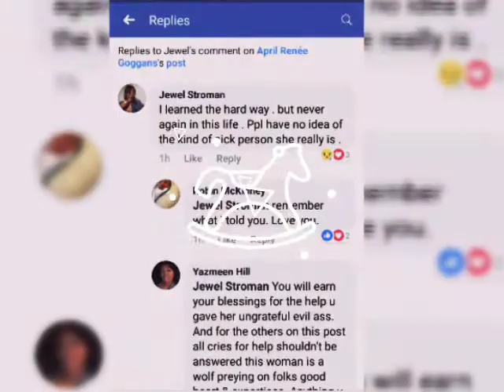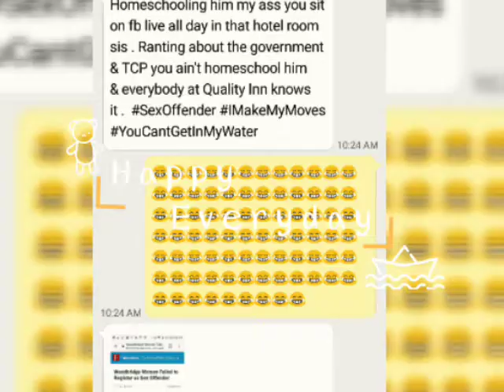Jewel Stroman Joins Hate Crime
On April 15, 2019, Kemontay age six told me that he has to hold bricks over his head as a punishnent every Tue. Night with foster parent. CFSA FALSIFIED EVIDENCE IN RETALIATION TO TAKE THE CHILD IN CUSTODY CHANGING JUDGE AND ALLEGATIONS AND REMOVED CFSA WORKER LONA LOPEZ OFF THE CASE. THE ATTORNEY GENERAL IS FILING A CIVIL SUIT AGAINST ME FOR MY CHILD THEY DENOED BASIC RIGHTS AND BENEFITS...THE HATE CRIME ONGOING FROM VA WITH METROPOLITAN SECURITY WHICH ATTACKED ME OCT. 31, 2018 ON SHELTER ALL THIS WITH DHS ASSISTANCE... McDuffie Naduea MayorBowser DC OAH DHS OSSE StephanieThomas CFSA LonaLopez Stephanie Squires